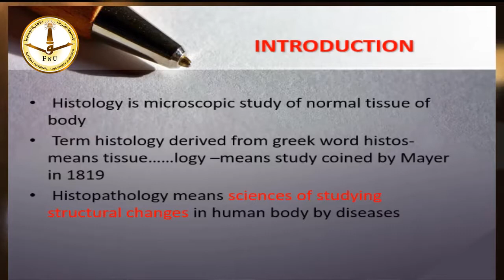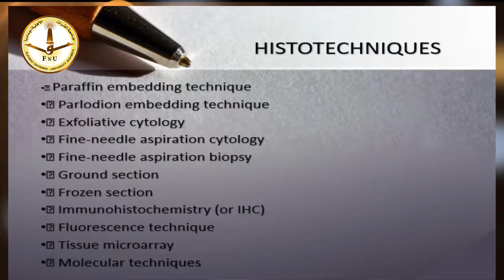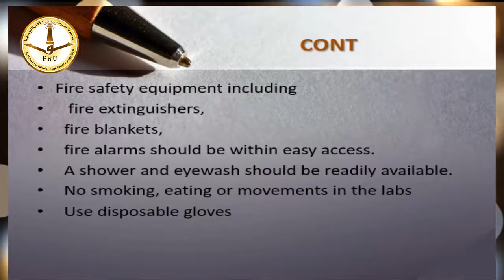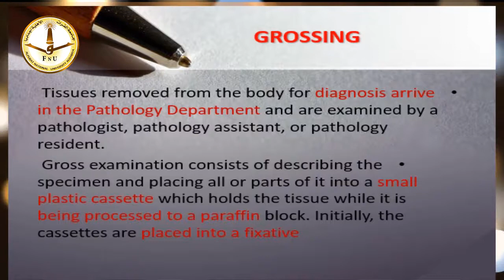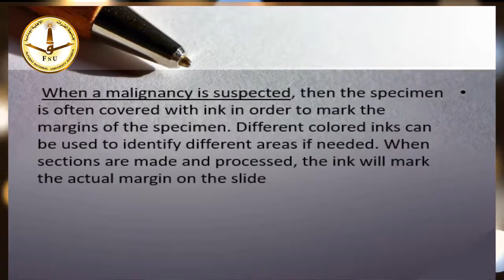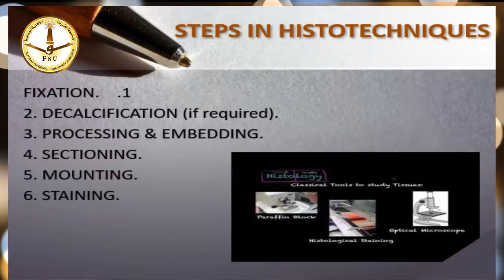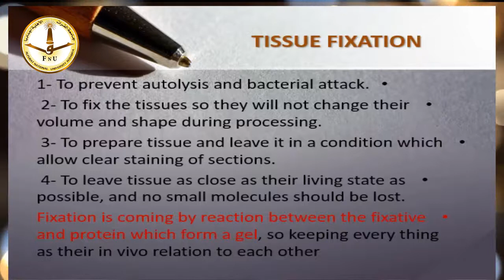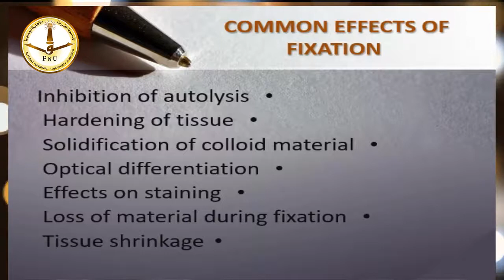علم الأنسجة 2 تقنية الأنسجة المحاضرة الأولى